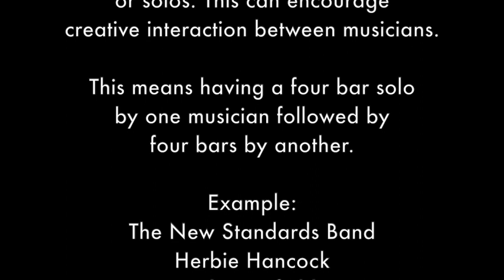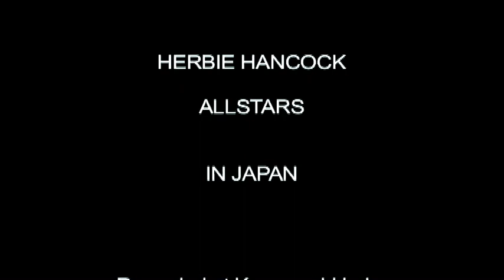Trading Eights - Hancock/Brecker/Scofield/Holland/DeJohnette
Soloists taking turns at improvising, playing for eight (or four, etc.) measures or bars at a time. Two or more musicians take turns playing eight bar licks or solos. This can encourage creative interaction between musicians. This means having an eight bar solo by one musician followed by eight bars by another. Example: The New Standards Band - Herbie Hancock, John Scofield, Michael Brecker, Dave Holland, Don Alias, Jack DeJohnette.